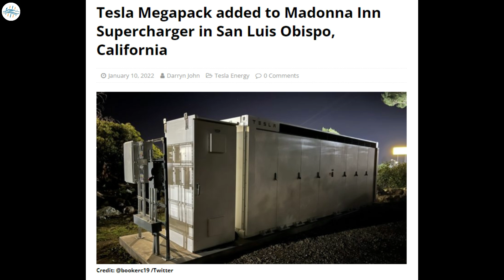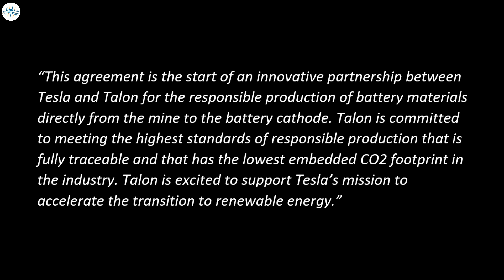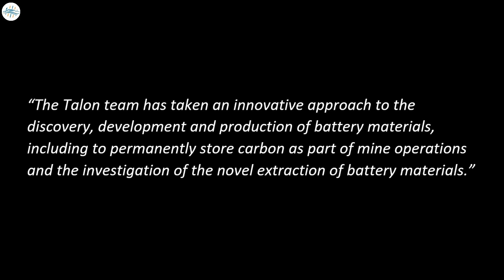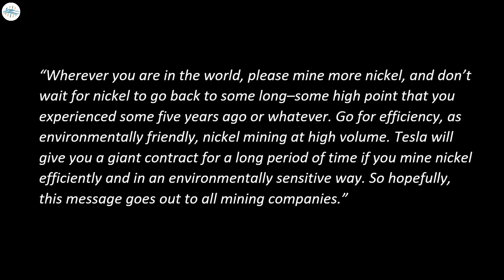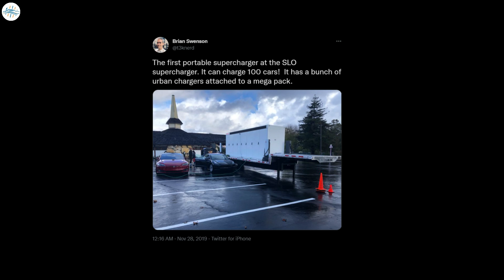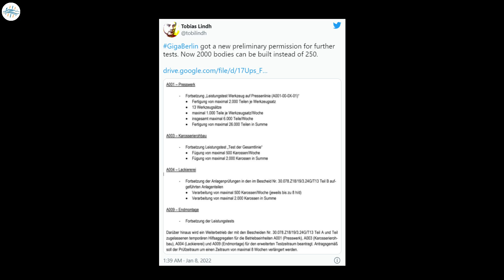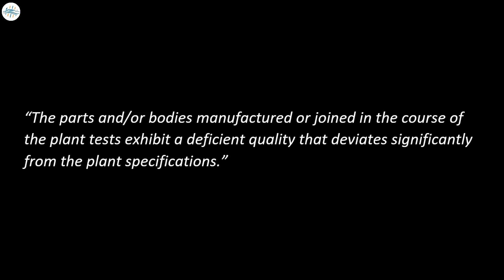Tesla Gets Green Light For New Model Y Body Production & More Updates!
Tesla and Talon Metals agree to terms for U.S. nickel supply

Tesla Megapack added to Madonna Inn Supercharger in San Luis Obispo, California

Tesla Model Y avoids getting T-boned by showing its “Moose Test” prowess

Tesla receives greenlight to build 2,000 Model Y bodies at Gigafactory Berlin ahead of final approval